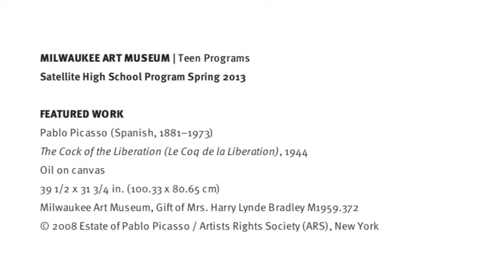Milwaukee Art Museum Satellite Program 2013 - Melissa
Teens in the Milwaukee Art Museum Satellite High School Program (Spring 2013) share their final projects--creative responses to works of art in the Collection. Their work was submitted to the Museum archives in honor of the Museum's 125th Anniversary.
Teen programs are supported by the Milwaukee Public Schools Partnership for the Arts.